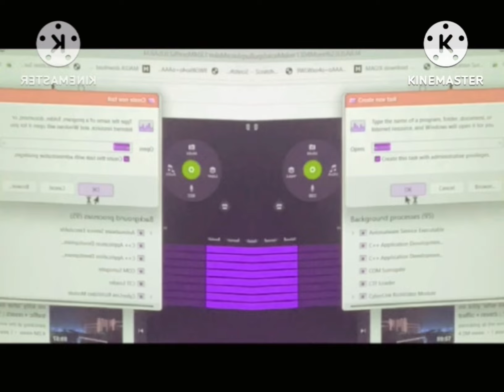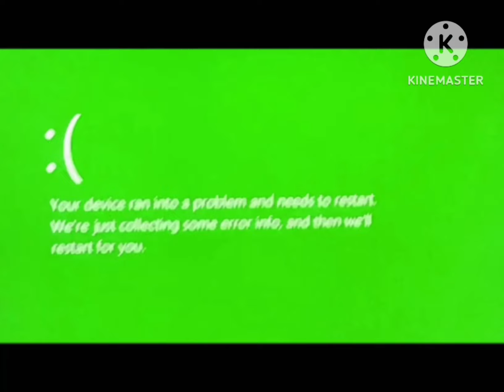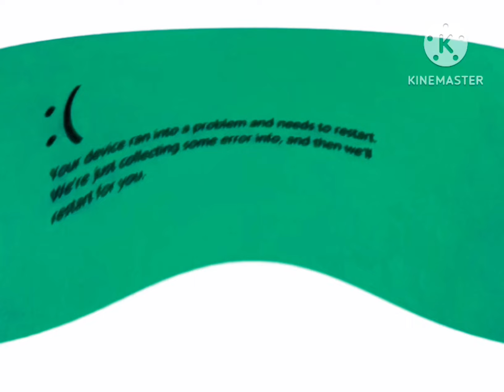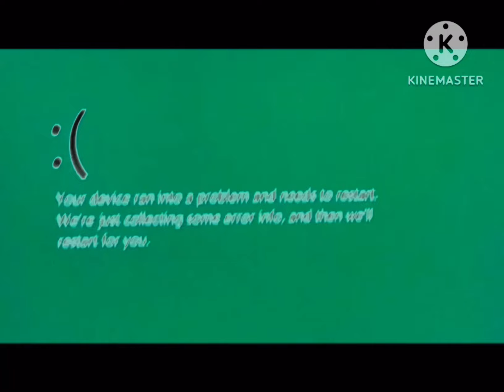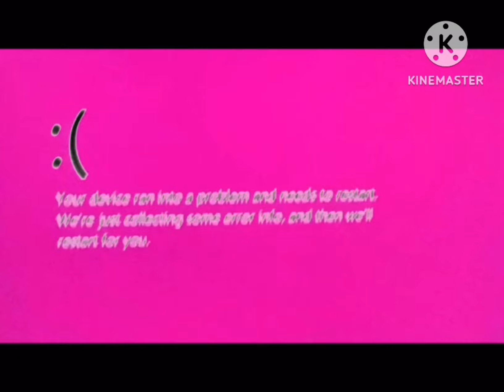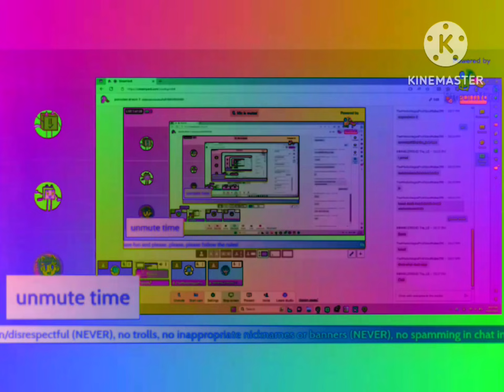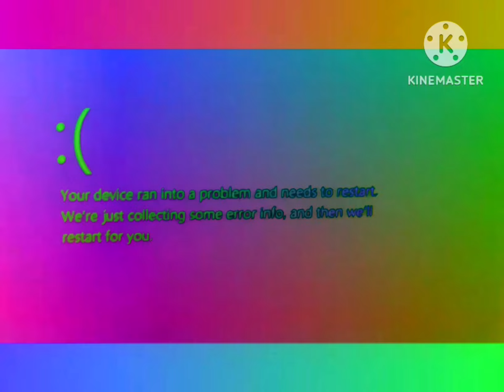Ayo chill csupo effects in luig group